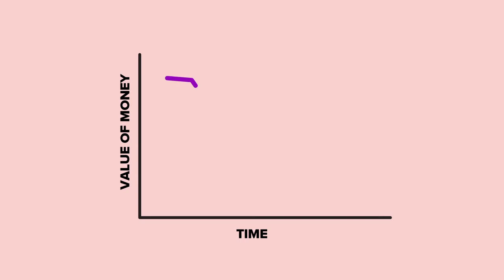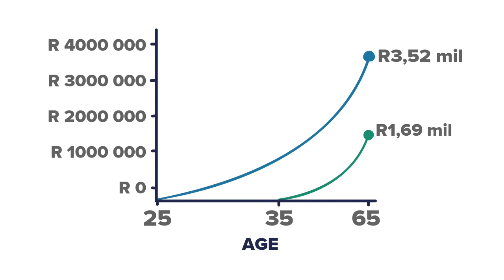Finance Growth and Decay: Concept: Annuities and Investments